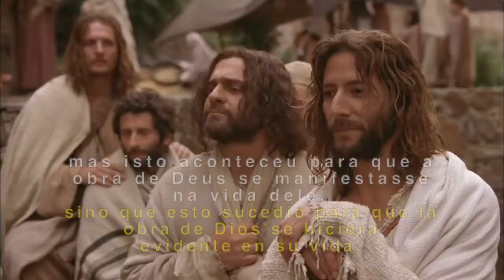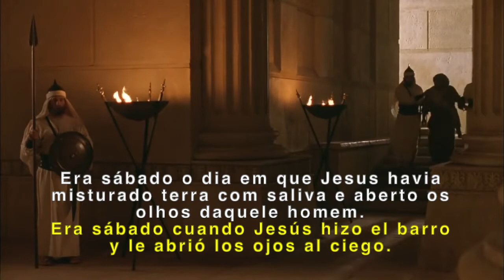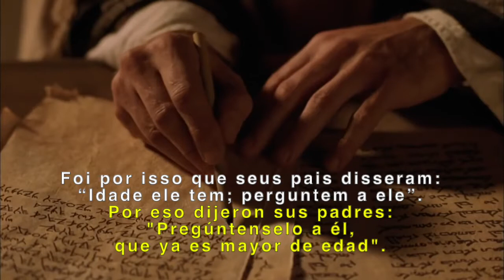João 9 (Filme)